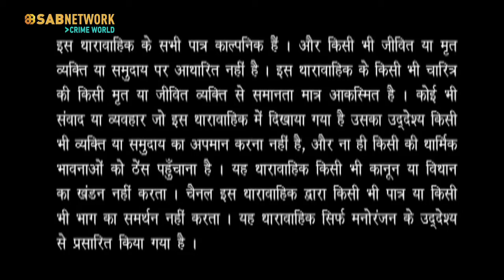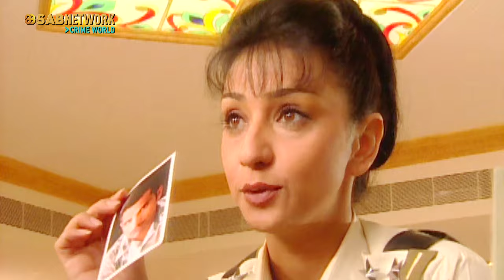Dial 100 | Episode - 27 | Watch Full Crime Episode I Watch now Crime world Show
Suspense thriller stories have always attracted the audience. Serials based on police custody, crime, investigation are more liked by the audience. Let's know about some such suspense thriller detective series in Hindi.